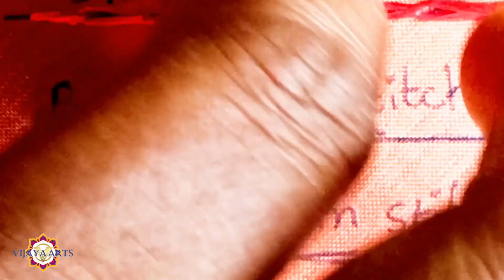🍃🍀 🌺🌻🌹 designs stitches | ✋ embroidery stitches | normal needle embroidery stitches | border design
vijaya muggulu vijaya arts
Pongal Rangoli
rangoli kolam,
rangoli simple,
rangoli rangoli,
rangoli for diwali,
rangoli kite
rangoli kolangal,
rangoli banana,
rangoli  animal
rangoli art,
rangoli designs
rangoli side border
rangoli day
vijaya Arts daily 8 rangoli
rangoli cow
 rangoli design,
 rangoli drawing,
rangoli simple,
 rangoli easy,
a big rangoli
rangoli border muggulu
rangoli bag
embroidery stitches easy and simple Stitches normal  needle embroidery easy borders and simple stitches Vijaya Arts tutorial mission embroidery machine hand embroidery chinna chinna borders
rangoli side border
rangoli class,
rangoli chhoti simple rangoli
 rangoli kolam,
simple  rangoli,
easy rangoli,
rangoli sun
call wali rangoli,
🌞 good morning rangoli banana siky
rangoli diwali,
rangoli design
rangoli designs
rangoli designs easy,
rangoli designs with dots  easy and simple,
rangoli easy designs,
rangoli event,
rangoli design and simple rangoli side border muggulu easy rangoli flowers
leaf design embroidery
rangoli flower,
simple rangoli
rangoli ganpati,
rangoli ganesh,
rangoli gol,
rangoli galu,
rangoli gana,
🌹 flowers rangoli
rangoli god,
rangoli goat
🦚 rangoli
ganesh  rangoli,
 rangoli,
big rangoli,
motog rangoli,
pinga rangoli,
rangoli hack
rangoli hard,
rangoli holi,
 rangoli design,
hd rangoli,
best rango
full hd rangoli
rangoli ideas,
rangoli images,
rangoli i hair om
rangoli
rangoli
jagannath , festival rangoli 2022
rangoli
rangoli Kali rangoli
rangoli Jasmine
rangoli jhoti my design,
sun rangoli,
 arts rangoli,
 rangoli designs,
 rangoli and colours,
rangoli latest,
rangoli lava,
rangoli lakshmi pooja,
rangoli design,
Vijaya muggulu,
Vijaya arts, rangoli,
diwali rangoli,
gol wali rangoli,
type rangoli,
chan rangoli designs,
rangoli muggulu,
rangoli mor,
rangoli making,
rangoli mor wali,
rangoli mehandi,
rangoli designs
rangoli mom
dwali rangoli,
rangoli new,
rangoli navratri,
rangoli, swastik
 sinkura rangoli
 rangoli  creations
om naam ki rangoli,
rangoli of diya deepali
rangoli design,
rangili song,
rangula chilaka
rangula chilaka,
 leaf paper work and 🍀🍀🍀🍃🍃design
rangoli youtube,
rangoli ya,
rangoli yellow,
muggulu designs,
muggulu sankranthi muggulu,
muggulu muggulu,
muggulu 2022,
muggulu chukkala muggulu,
muggulu telugu,
muggulu simple,
muggulu videos,
muggulu all,
muggulu and designs,
muggulu and,